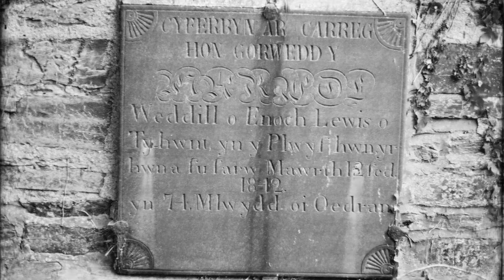Fallen Destitute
This is the third and final part of my holiday photographs using the camera AE-1 Canon. This was actually on the last day and decided to go take some photographs of the run down church which was located on a corner of the road, all the graves dating back to the 1800's and probably older. Thought it was a really nice, old and 'lonely' church in a way which is why I've called the video 'Fallen Destitute' as it seems people have just forgotten about the church.